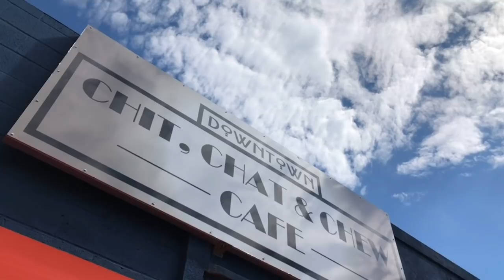CheatMeal S2E3 - "Chit Chat & Cheat"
This week we're at Chit Chat & Chew in Searcy, Arkansas! Jacob and Amber are the owners. When they came to Arkansas, visiting from California, they fell in love with the nature, the people, and the town of Searcy. Their restaurant is a true example of creative, hearty, Southern fried cuisine. You should go check them out!